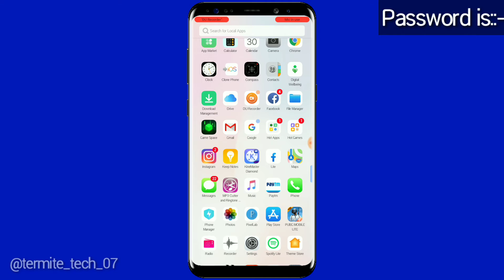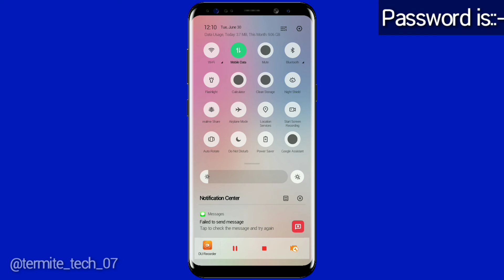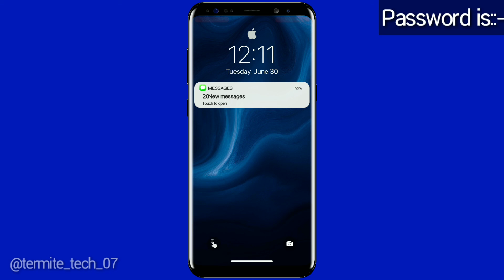iOS 14 Theme For Realme And oppo Device | Termite Tech🍁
❤️❤️Before downloading the theme link, watch the video until it's finished.❤️❤️

🔴The video contains a tutorial on applying themes and finding passwords. The theme link is in the form of a zip and password, open the zip file using password.

🔵The password is on the video 🔵

◾🙏Theme credit::-